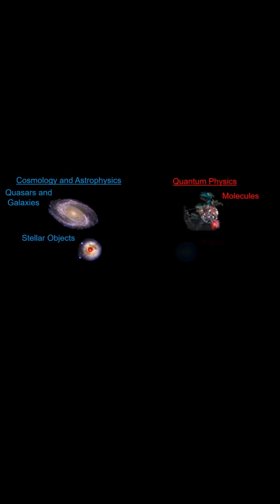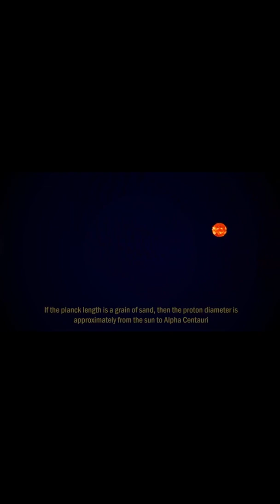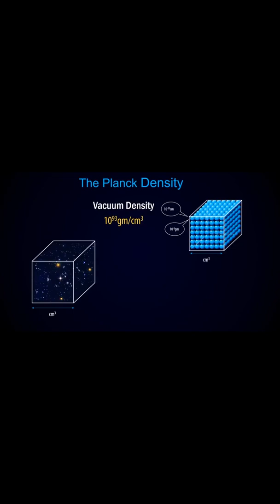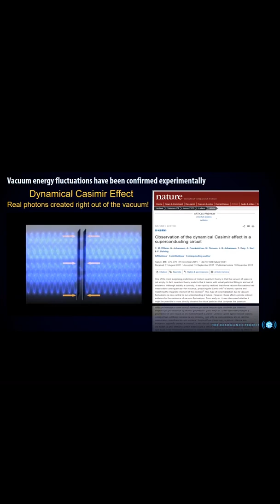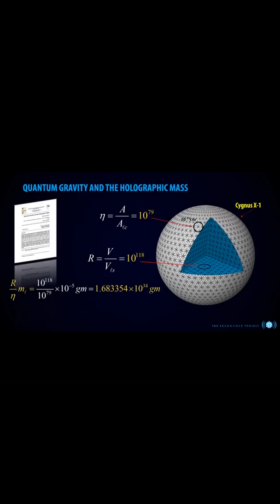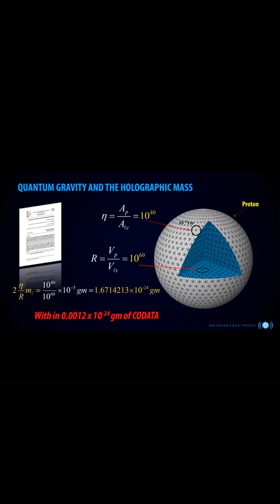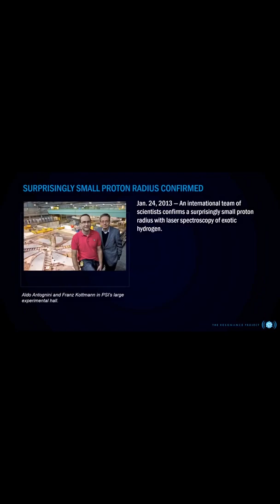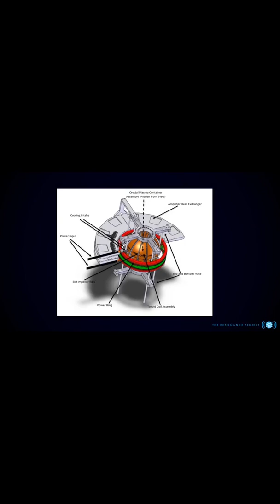Conférence TedX de Nassim Haramein (avec voix et sous-titres français)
Voici la conférence TedX de Nassim Haramein à San Diego, Californie en 2016 et dans le format habituel de 18mn.